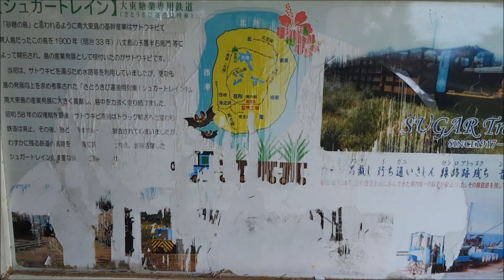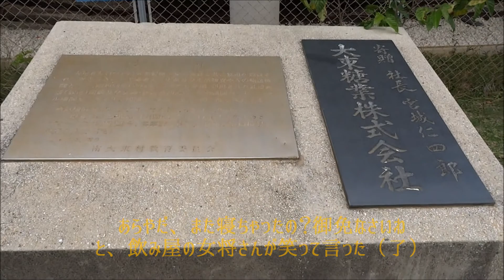南大東島のシュガートレイン（Sugar Train of Minami Daito Island）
砂糖鉄必見の動画。